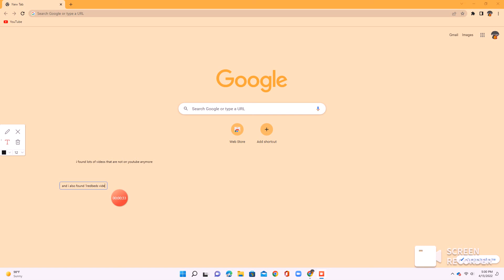guess what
yep this is all true and sorry for not uploading for 3 days